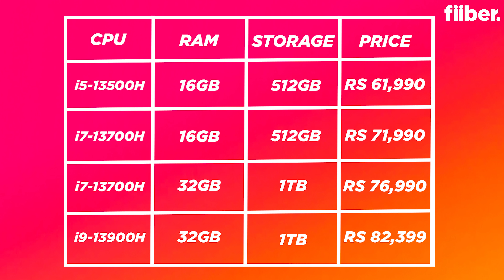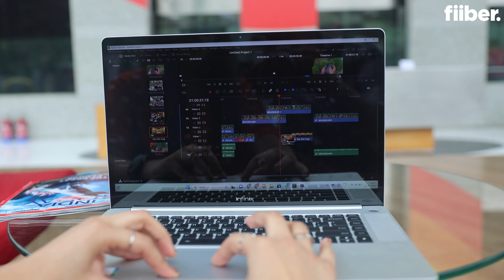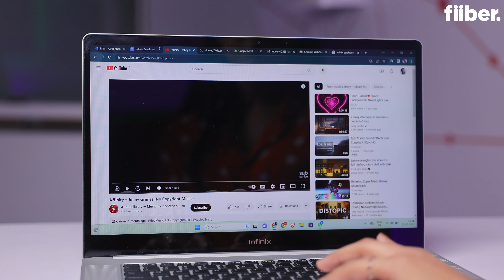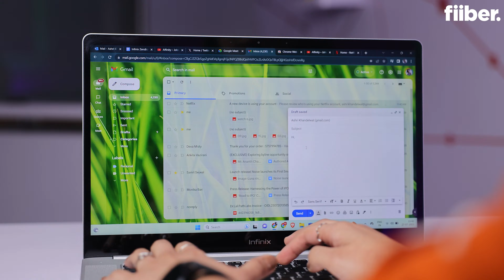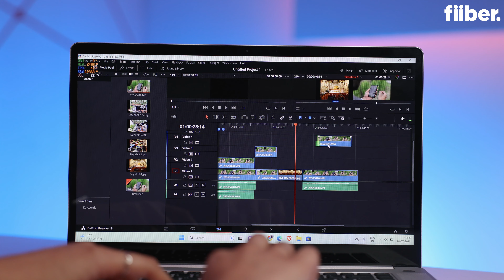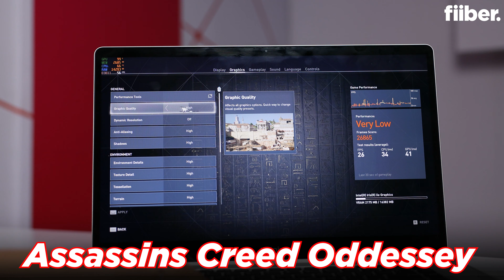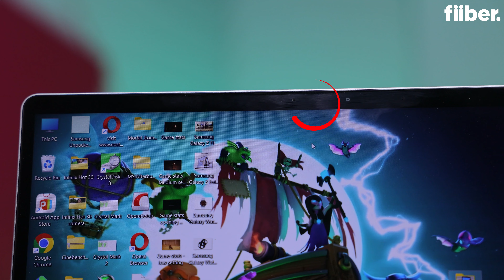Infinix ZeroBook 13 review in Hindi | This laptop surprised me 😮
Infinix ZeroBook 13 is a solid laptop with excellent battery backup, sleek design, great build, bright display, and decent performance. Its price starts at Rs 61,990 for the basic Core i5, 16GB RAM and 512GB storage variant, and goes up to Rs 82,399 for the top Core i9, 32GB RAM and 1TB storage model. Here watch our full review video to find out if it is worth your money or not!